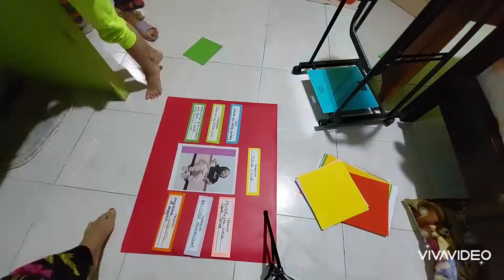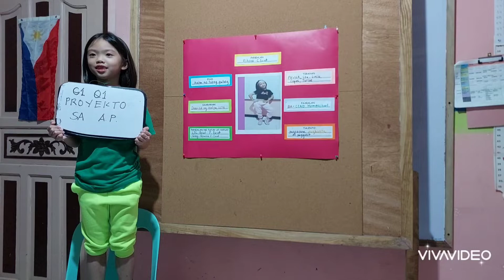Ang Aking Larawan | Pangalan, Edad, atbp. | G1 Q1 AP PROYEKTO | RIhona Escat